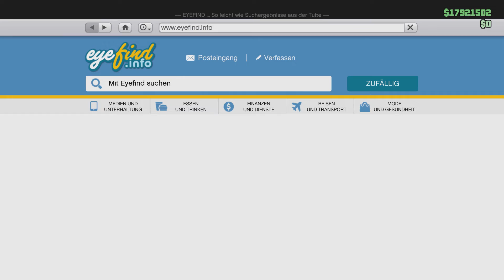THE NEW ARMORED TRUCK IN GTA V ONLINE!GTA5 1.45 AFTER HOURS DLC CARS/HVY MENACER VS ROCKETS & CUSTOM